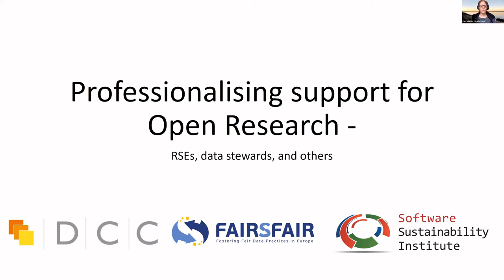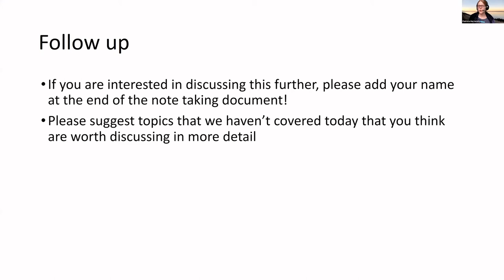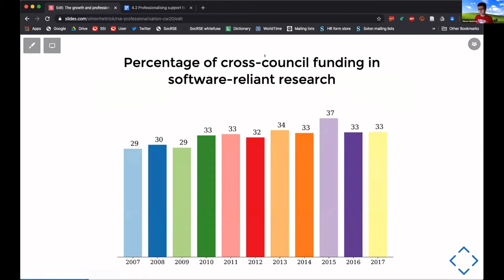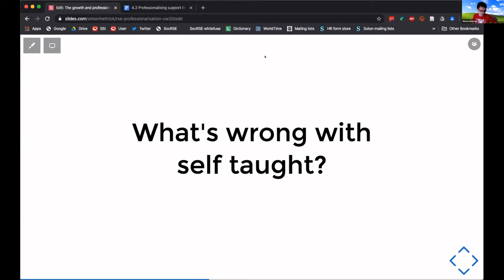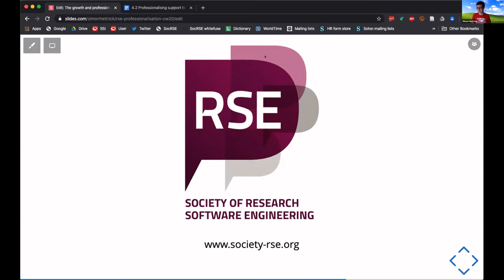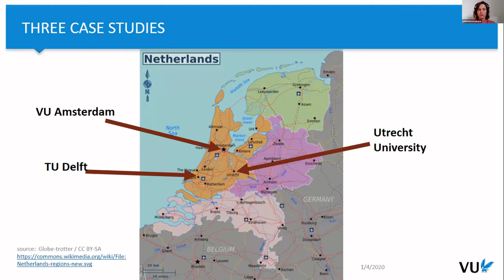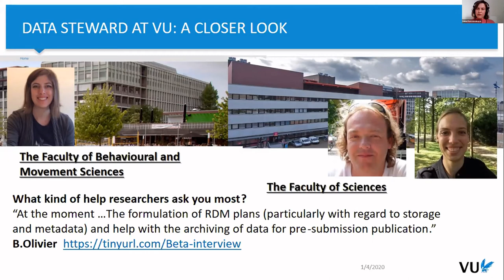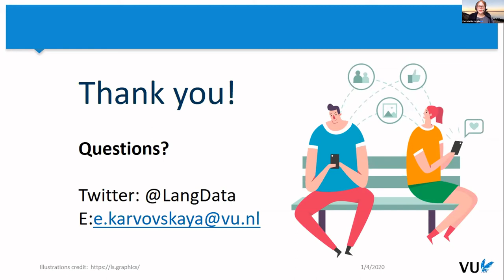Professionalising support for Open Research - CW20 Mini-workshop 4.2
Mini-workshop 4.2: Professionalising support for Open Research by Patricia Herterich on 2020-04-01